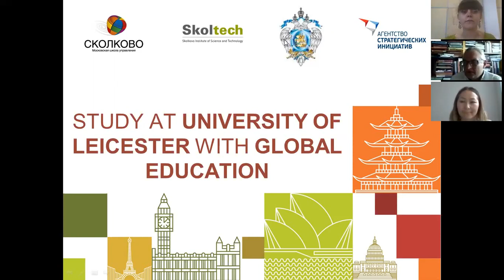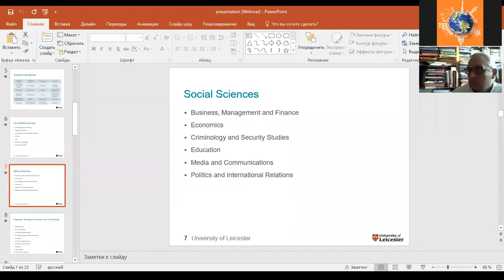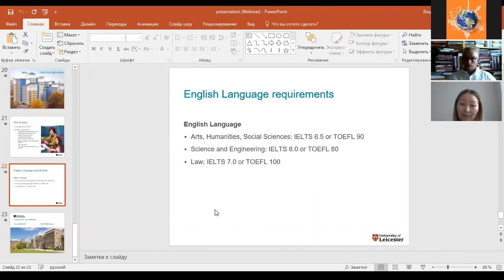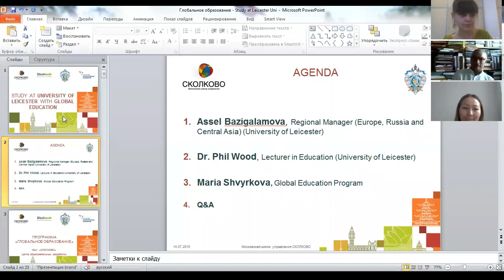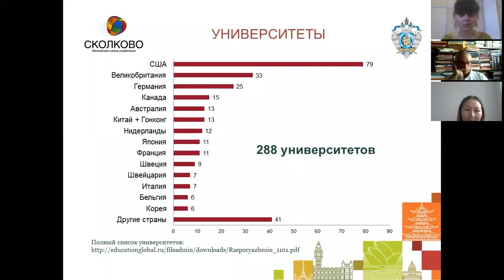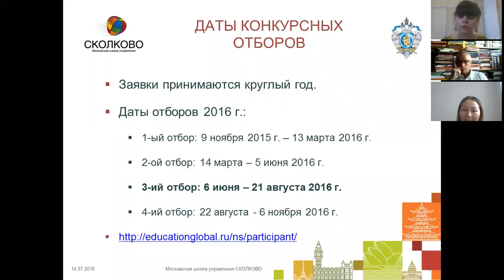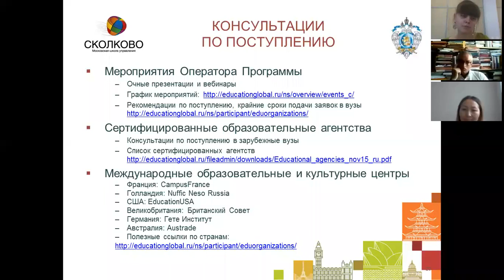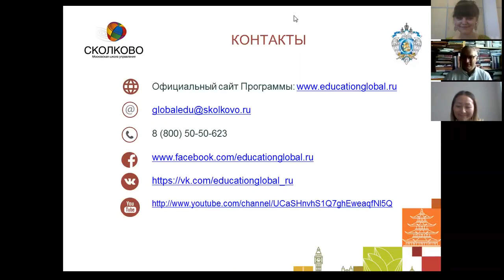Вебинар "Study at University of Leicester with Global Education"